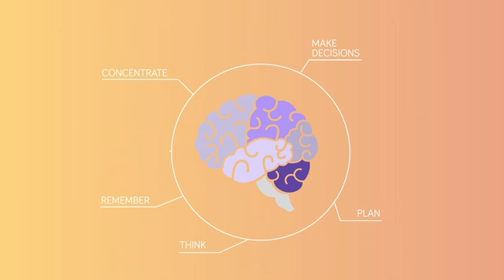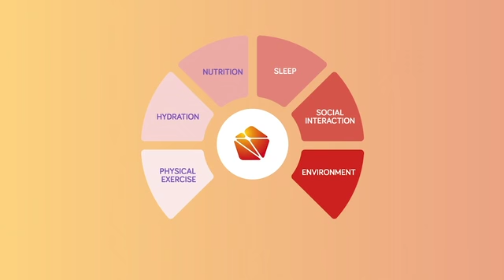360p MyCognition HOME 16 9